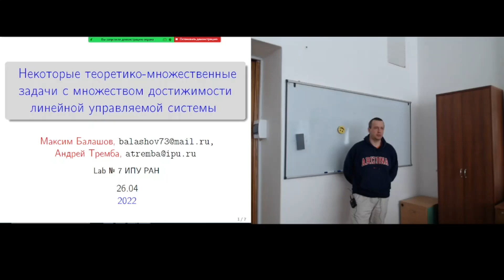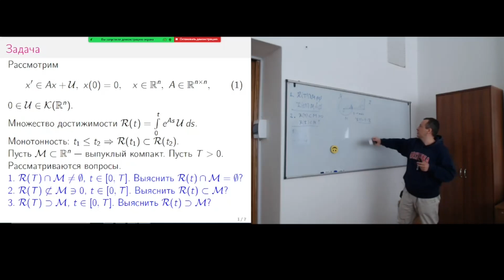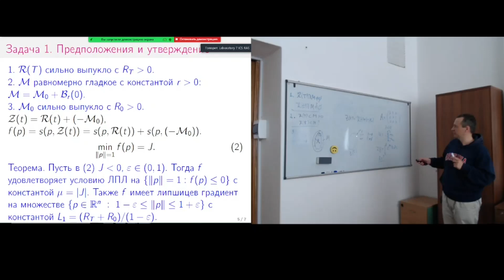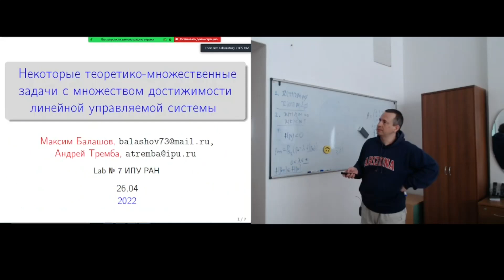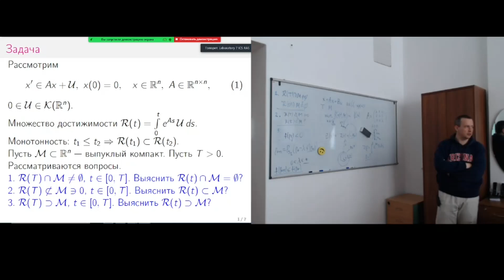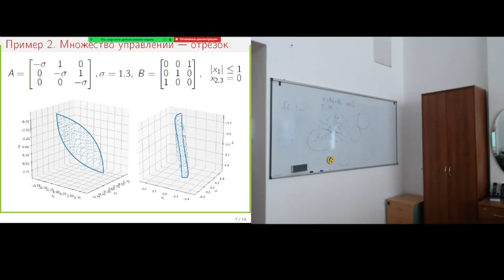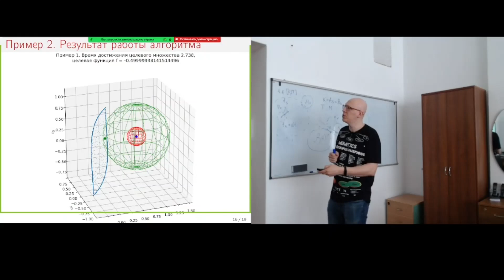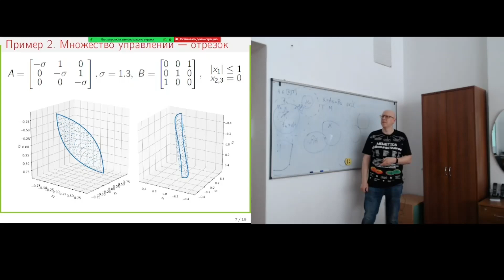М. В. Балашов, А. А. Тремба «Некоторые теоретико-множественные задачи с множеством достижимости...»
Доклад «Некоторые теоретико-множественные задачи с множеством достижимости линейной управляемой системы»

Докладчик: д.ф.-м.н. Максим Викторович Балашов, к.ф.-м.н. Андрей Александрович Тремба (ИПУ РАН)

Аннотация:
Рассматривается линейная управляемая автономная система. Рассматриваются различные вопросы о взаимном расположении множества достижимости и выпуклого компакта в фазовом пространстве. В частности, решается задача быстродействия: построить такое управление, чтобы за минимальное время фазовый вектор попал на заданный выпуклый компакт и т.п.
Сформулирован ряд достаточных условий, при которых указанные задачи могут быть решены методом проекции градиента в пространствах достаточно большой размерности, где какая-либо разумная аппроксимация (например, многогранником) множества достижимости невозможна. Приводятся результаты численного моделирования.

Представлен 26 апреля 2022 года на еженедельном семинаре лаборатории 7 ИПУ РАН «Теория автоматического управления и оптимизации»